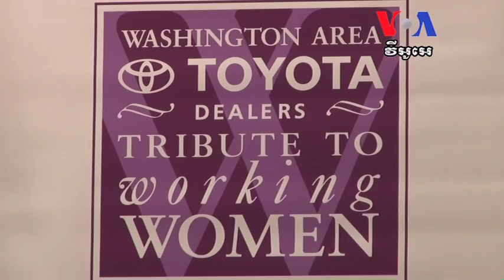Cambodia Woman Receives Working Woman Award ​ស្ត្រីខ្មែរ​បាន​រង្វាន់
Cambodia Woman Receives Working Woman Award ​
Cambodian Senior Association President Samnang Wu is one of seven people chosen to receive the Working Woman Award at the National Press Club in Washington, D.C.
Samnang was chosen for her work serving immigrants to America from Southeast Asia, Africa and Europe. For more than 32 years, she has provided them with cultural outreach and education on tuberculosis, hepatitis, HIV, AIDS, STDs and family planning.
Describing the award as meaningful and special, Samnang told VOA "I share this award with all Cambodians who came to the US and work hard for your honor. We live on our work and we learn to learn hard."  Samnang and her daughter survived the Khmer Rouge genocide before coming to America. But her husband was killed in the regime.
VOA Khmer's Pin Sisovann has her story from Washington.

ស្ត្រីខ្មែរ​បាន​រង្វាន់ស្ត្រី​ធ្វើការ​ឆ្នើម​បម្រើ​សហគមន៍​
ស្ត្រីខ្មែរ​ម្នាក់​បានទទួល​រង្វាន់ប្រចាំ​ឆ្នាំ​Working Woman Award  ​មាន​ន័យ​ថា ​រង្វាន់​សម្រាប់​ស្ត្រី​ធ្វើ​ការឆ្នើុម ​ដែលជាអ្នកធ្វើ​ការ​បម្រើ​សង្គម​ដ៏សកម្ម។ លោក​ពិន​ស៊ីសុវណ្ណ​បានទៅពិនិត្យ​សកម្មភាពខ្លះរបស់​អ្នកស្រី​វូ សំណាង​ ហើយ​ជូន​សេចក្តី​រាយការណ៍​ពី​វត្តខ្មែរ​ពុទ្ធិការ៉ាម ​រដ្ឋ Maryland។